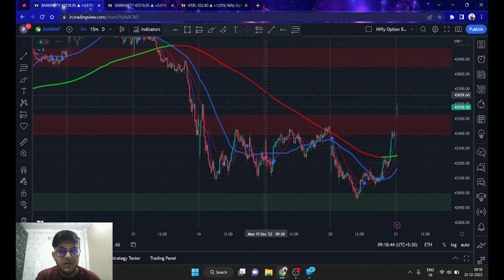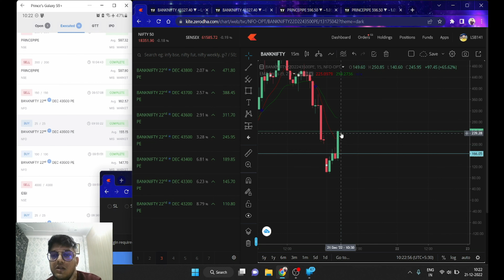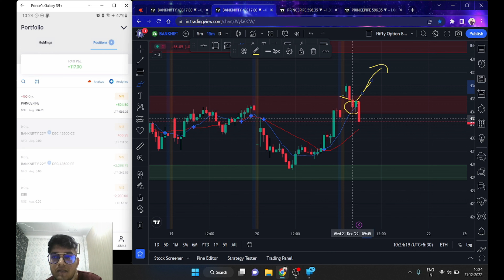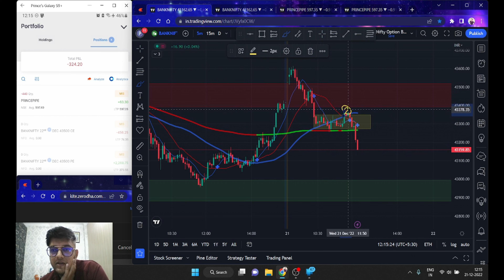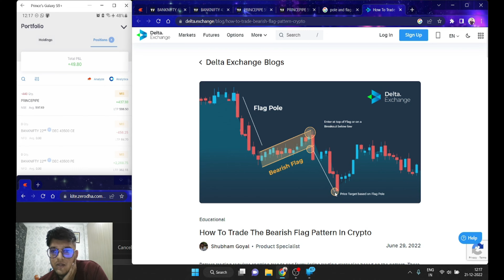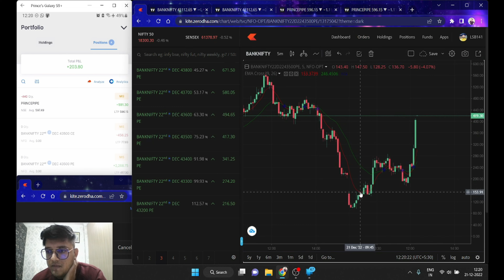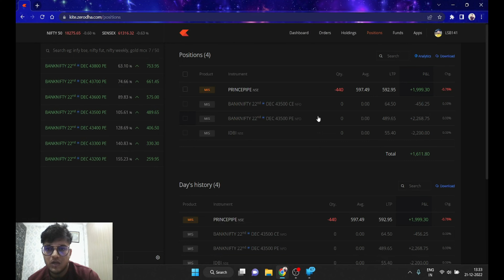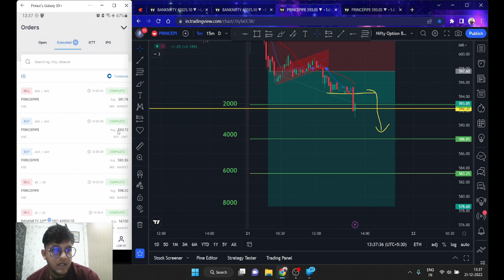650+ PROFIT | LIVE Trading (Bank Nifty & Stocks) | 21 Dec 22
You can watch VIDEO @ speed: 1.5x, 1.75x or 2x

Hi! I’m PRINCE. My channel is about Learning on: Trading Psychology, Technical Analysis, Rules to follow in Trading - so subscribe here on YouTube, follow me on Facebook, Twitter, and Instagram, and join in on the conversation!

My thoughts and opinions are ALWAYS my own.